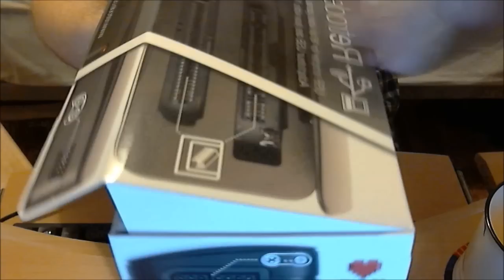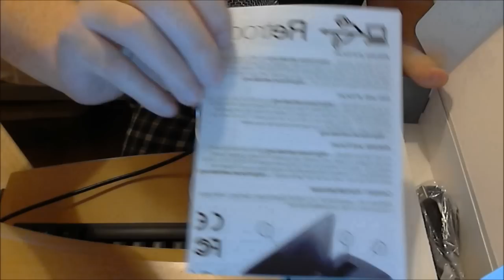Retrode 2 Unboxing / Review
Just a short video unboxing and reviewing the Retrode 2. I apologise for not having all the information at hand but the annotations on the video should fix that issue.